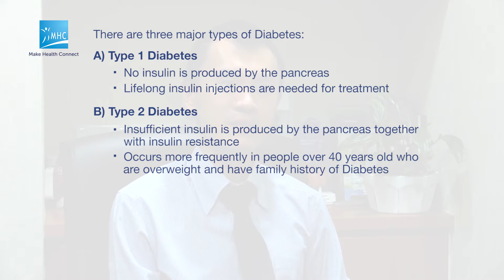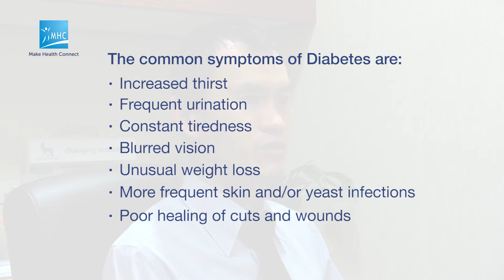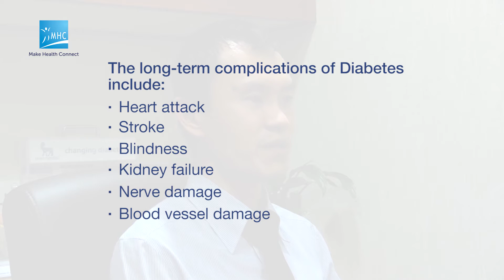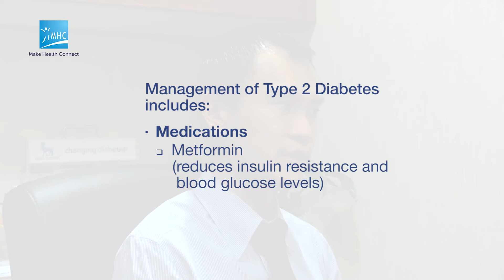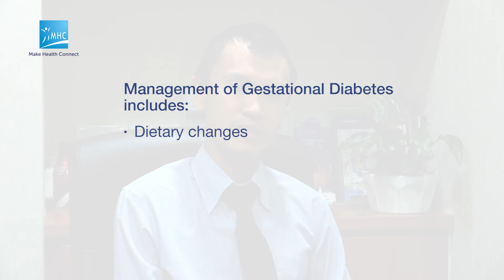Facts About Diabetes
Did you know Singapore has the second-highest proportion of diabetics among developed nations? It remains the Top 10 leading causes of death in Singapore.

Watch Dr Abel Soh explain the different types of Diabetes and ways to manage this chronic condition.

• What are the Signs & Symptoms of Diabetes?
• How is Diabetes Diagnosed?
• What are the Treatments for Diabetes?
• When should Diabetes Follow-up be initiated?

Dr Abel Soh Wah Ek
Consultant Endocrinologist

Medical Qualifications
• MBBS (Singapore)
• MRCP (UK)

Abel Soh Diabetes, Thyroid and Endocrine Clinic
Mount Elizabeth Medical Centre
3 Mount Elizabeth